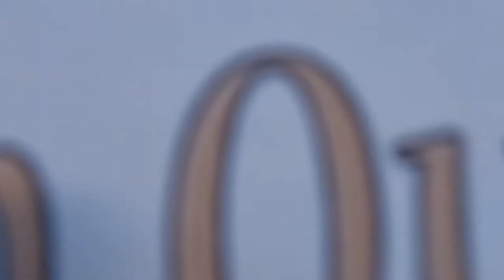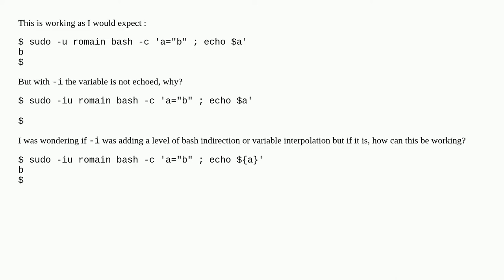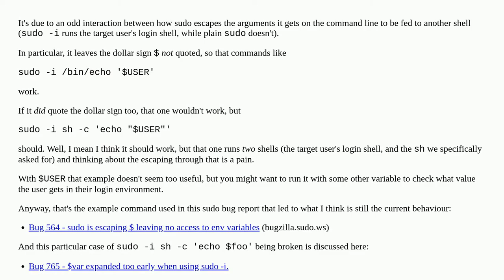Why does "sudo -i" break variable expansion, while it works without "-i"?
A special thanks goes out to the community